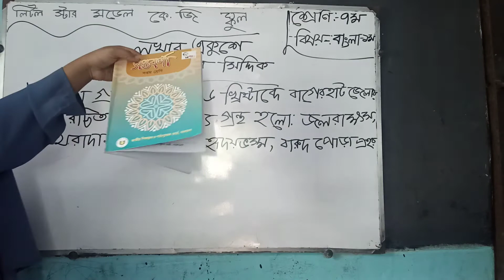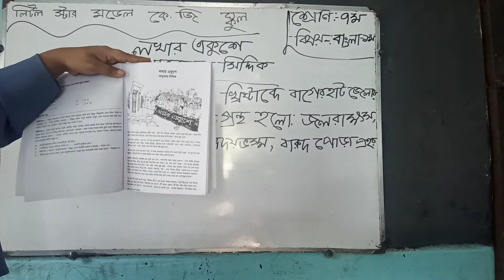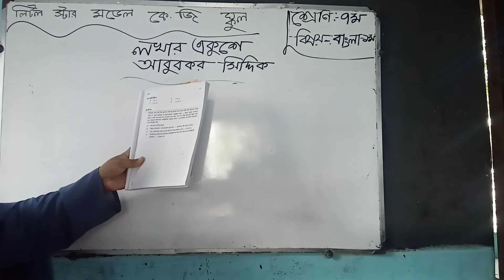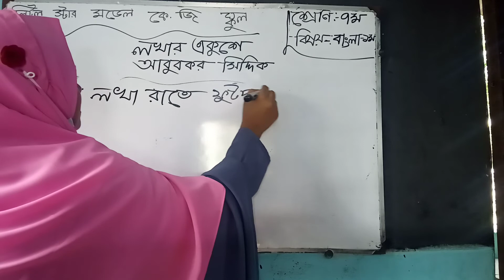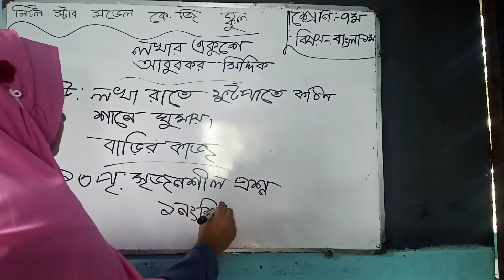27/06/2021 class :7 sub: Bangla 1st